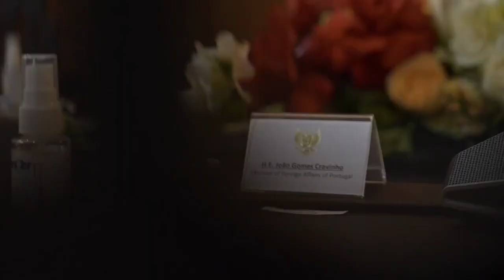Highlights Bilateral Menlu RI - Menlu Portugal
Repost: Kanal YouTube MoFA Indonesia (@MoFAIndonesia)

Selamat datang, Bem-Vindo, Portuguese Foreign Minister, H.E. João Gomes Cravinho in the country of the Emerald of the Equator, Indonesia.

On 24 July 2023, marks a historic day as the first visit of the Portuguese Foreign Minister to Indonesia in more than a decade. The visit of Minister Cravinho creates a new momentum for Indonesia – Portugal to further strengthen bilateral relations. Minister Cravinho visit was welcomed by the Indonesian Foreign Minister, H.E. Retno L.P. Marsudi.

The Portuguese Foreign Minister arrives with a mission to strengthen bilateral ties and explore avenues of collaboration in various key sectors. The hall of Constitution Room in Gedung Pancasila resonates with earnest discussions on (1) Investment, (2) Palm Oil Cooperation, (3) Energy Cooperation and (4) Maritime Cooperation.

Apart from discussion on bilateral topics, Minister Marsudi also shared the priorities of Indonesia's chairmanship in ASEAN, Indonesia's determination to make the Indo-Pacific as the region of peace and stability, and the Timor Leste’s accession process to be a full member of ASEAN.